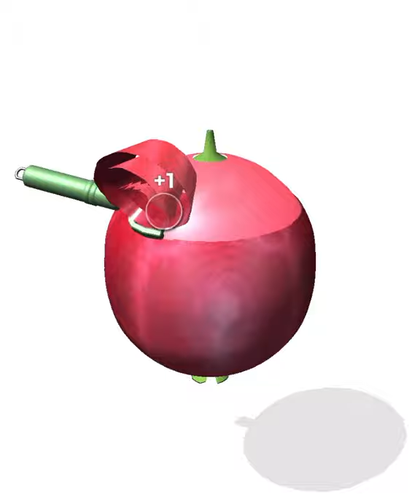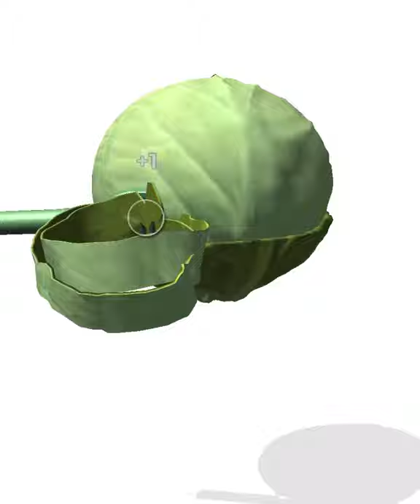I Peel Good | Satisfying and Relaxing ASMR Video